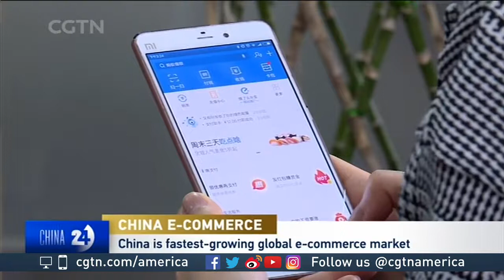Lauren Hallanan on China's e-commerce and livestreaming industry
CGTN's Mike Walter and Lauren Hallanan, the head of marketing at social media company Chatly, discusse China's e-commerce industry.